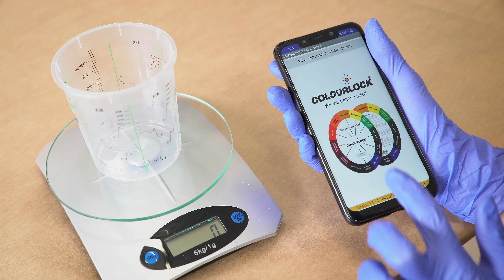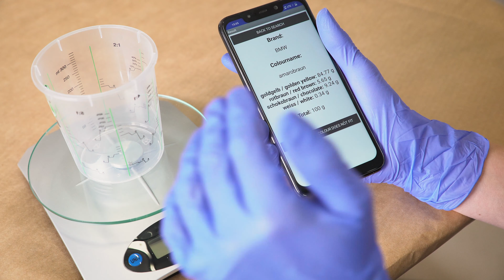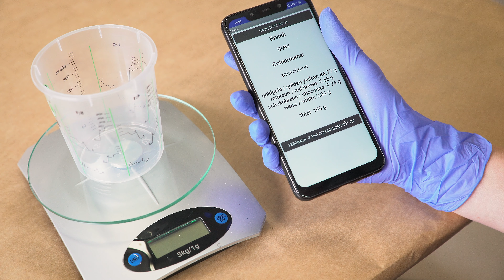PRO #11 Aplikacja do mieszania kolorów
Aplikacja do mieszania kolorów pomaga w odmierzeniu odpowiednich ilości produktów. Kolorystka Kasia pokazuje krok po kroku, jak prosto używa się aplikacji.

Do pobrania w wersji na Android i iOS.

Obserwuj nas!

Chcesz zostać profesjonalistą? Zapraszamy na szkolenia